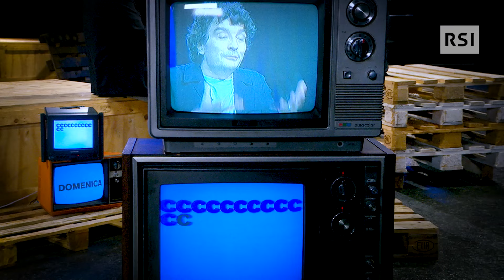Klaudia Reynicke | Cliché | RSI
La regista Klaudia Reynicke racconta come il senso di ritorno, sempre uguale e sempre nuovo della domenica (tema della puntata di Cliché), sia lo stesso che porta con sé il lavoro su un film: una volta che lo si finisce, non si ritorna mai al punto di prima.
Cliché è un magazine culturale in onda il mercoledì alle 21.55 su LA1, scritto e condotto da Lorenzo Buccella. Un magazine che vuole andare a frugare in lungo e in largo nel nostro immaginario, spaziando fra le tante cose diverse che hanno bucato la nostra fantasia o calamitato l’attenzione collettiva provando a cercare le novità, ma partendo dal loro contrario, e cioè dalle cose che spesso diamo per assodate, dai luoghi comuni, dagli stereotipi

Un viaggio nell’immaginario che bypassa tutte le presunzioni o le paure che si incollano alla parola “cultura”, spaziando con agilità tra libri, fumetti, film, attualità, meme, mode e tormentoni. Un racconto che partendo da un tema di puntata verrà declinato nei modi più svariati, con un approccio narrativo innovativo, che eviti la polvere così come il cellophane. ____________________________________________________________
Ecco dove trovare trovare tutte le puntate di Cliché: